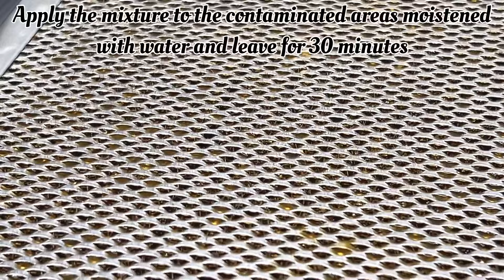Just mix baking soda and detergent and the results will surprise you!